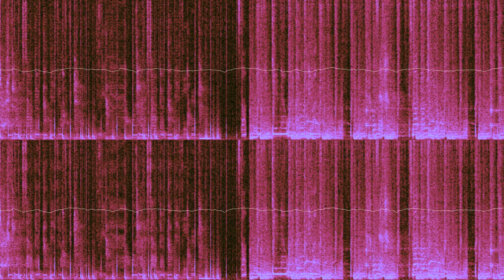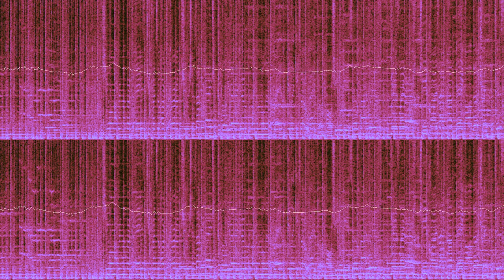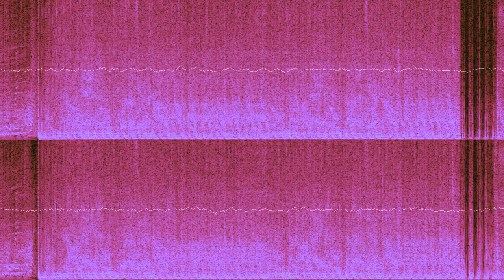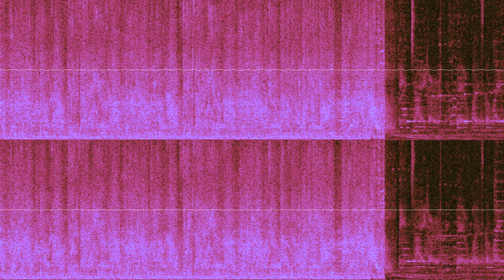Ada Rook - 2,020 Knives - cassette rip (lyrics in CC)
Get your digital album and support the artist Lyrics in subtitles, click on CC.

This rip includes all the leaders and the tape change weirdness of the raw recorded rip. The only change is the removal of very short crackles and pops, introduced by the tape-deck-to-computer cable, that made the recording hard to enjoy. Includes the cassette exclusives "HELL (old portal)" and "NULL (true portal)".

Track listing (with approximate times, it's a tape):
00:00 – Tape leader
00:16 – Tortured Bitch
02:50 – Black Cloud in the Sky? [NO SPOILERS]
06:17 – HELL (old portal)
06:56 – Conduit - (13th Song About ) - Anything Else. [Unfinished]
10:25 – Reverie [JH Ligation Experiment 1]
14:17 – Total Paralysis at the First Notes of Immaterial Crying and Ashamed and Wishing I Could Disappear
17:25 – (Lost Kids) The Juvenile Hormone. I. Endocrine Activity of the Corpora Allata of the Adult Cecropia Silkworm
18:55 – 2,020 Knives
23:05 – 2,020 Hands
25:50 – (From a Different World) The Juvenile Hormone. II. Its Role in the Endocrine Control of Molting, Pupation, and Adult Development in the Cecropia Silkworm
28:39 – Glass - Remain[fSl]Rust (,,Fade Away'')
32:10 – I Don't Want to Hurt You (14)
34:40 – Wake [Psychography Experiment 24-04-19 I] - World Doesn't Hold Together
36:40 – Breathe [Psychography Experiment 24-04-19 II] - NONE OF THIS IS ABOUT TR**S SHIT
39:02 – Side A end of tape
39:50 – End leader, flip to side B, start leader (bad noise at 40.27, watch out)
40:51 – Someday (Dear ) - World Doesn't Come Apart
46:37 – September (***e* *a***m* Chambers ?) - Distance Holding World Together
51:31 – Strangers - Silk Thread Growing Through the Glass Tube Bisecting the Abdomen of a Cecropia Moth Hatched in Captivity - DNA - Nothing Here.
55:54 – broken wires (with katie dey)
1:00:12 – An Ocean
1:03:56 – NULL (true portal)
1:19:30 – End of music
1:20:26 – Side B end leader

In general, the songs seem to be a few percent faster on the tape, or maybe the mix is a bit different, idk. Wouldn't surprise me if my deck ran at a different speed than the one that recorded it.

Technical details: The rip was made simply with a male-to-male cable from the headphone out port of the cassette deck to a line in port on the back of my computer, recorded with audacity.
I created the video using FFmpeg, with the command `ffmpeg -i 2020_knives_cassette_rip.wav -filter_complex_script vizualizer.txt -c:v libx264 -crf 16 -preset veryfast -b:a 384k -movflags +faststart -map "[out0]" -map "[out1]" -r 60 out.mp4`, with vizualizer.txt being `adeclick, asplit=3 [au1]​[au2]​[out1] ; [au1] showspectrum=​size=640x1080:​slide=scroll:​color=fruit:​saturation=-1:​scale=log:​mode=separate:​start=0:​stop=12000, hue=h=30, scale=​size=​1920x1080, setsar=1/1 [spectrum] ; [au2] showwaves=size=1920x1080:​mode=p2p:​split_channels=1:​rate=60:​colors=0xFFFFFF|0xFFFFFF , colorkey=​color=black:​similarity=0.1, vflip [waves] ; [spectrum][waves] overlay=x=0:​y=0:​eof_action=endall:​format=yuv444 [out0]`.